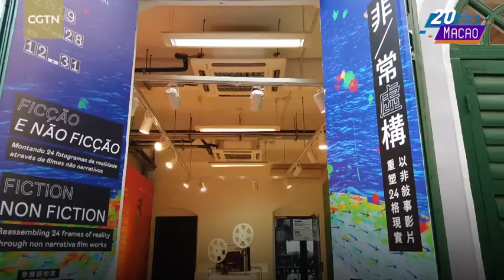'Sweet Language of Macao': The reinterpretation and revival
Words are tools that help us understand culture and tradition, and China's Macao Special Administrative Region (SAR) has its very own spoken language – Maquista, or Macanese Patua.

Some may wonder what's so amazing about it?

CGTN Digital spoke to Miguel de Senna Fernandes, a high-profile Macanese community member, about the origins, status and cultural significance of Macao's unique local language.